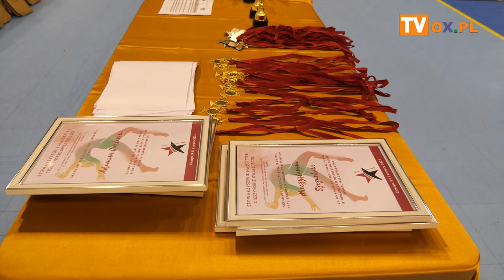Mistrzostwa Polski Mażoretek w Cieszynie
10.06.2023 Hala widowiskowo-sportowa w Cieszynie
Mistrzostwa Polski Mażoretek. Organizatorami
wydarzenia są Stowarzyszenie Mażoretek "Cieszyńskie Gwiazdeczki",
Stowarzyszenie Mażoretek Polskich oraz Rozwoju Kultury i Sportu.